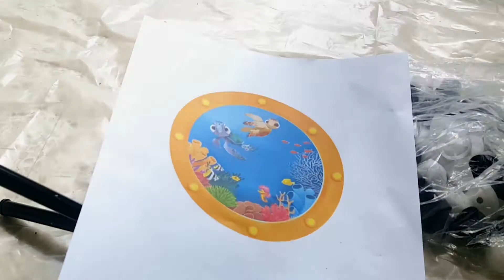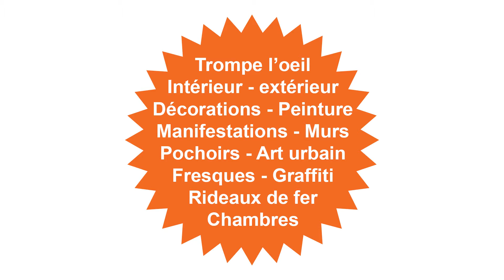Décoration intérieure graffiti street art chambre d'enfant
Décoration graffiti intérieure dans une chambre d'enfant, thème : dessin animé sammy.

L'entreprise kréadéco se situe dans la région de la Vendée et du Poitou Charentes entre Niort, Fontenay le Comte et la Rochelle.

Nous réalisons des Décorations murales, Trompe l'oeil, Fresques, Manifestations artistiques, Ateliers, Vitrines, Contest hiphop graffitis & tags et arts urbains.